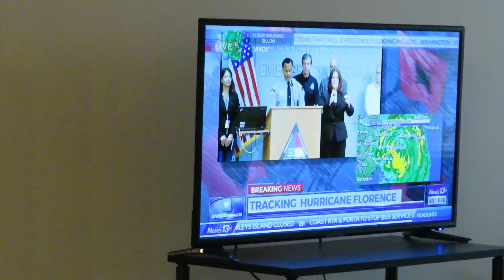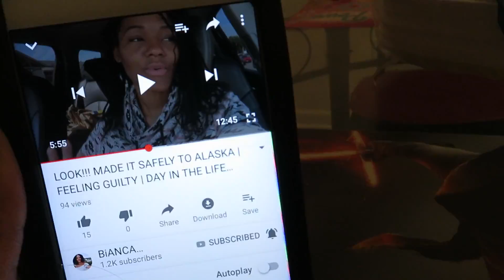Stuck in the House On My Birthday! ❤️ Mom Day In The Life Vlog | DAILY MOM VLOG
A Day in the life of a single mom of 2 / DAILY VLOGS
Spending My Birthday Stuck in the House

I am a mom of two; a daughter Brandy she's 2 years old. I also have a son Donte' he is 9 years old. I am vlogger and on my channel you can expect vlogs, hair review, hair tutorial, mom videos and lifestyle videos.

Teami Blends (I'm drinking the Skinny & Colon Tea)
Join the 30 Day Detox Challenge

Hair: Raw Indian Hair 16in & 18in (YOU ONLY NEED 2 BUNDLES, THEIR BUNDLES ARE VERY THICK)
Missarethea- $40 off MUST PURCHASE MORE THAN ONE BUNDLE/ TOTAL PACKAGE TO USE THE CODE